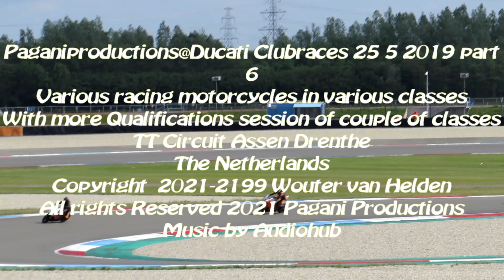Paganiproductions@ Ducati Clubraces 25 5 2019 part 6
Various racing motorcycles in various classes
With more Qualifications session of couple of classes
TT Circuit Assen Drenthe
The Netherlands